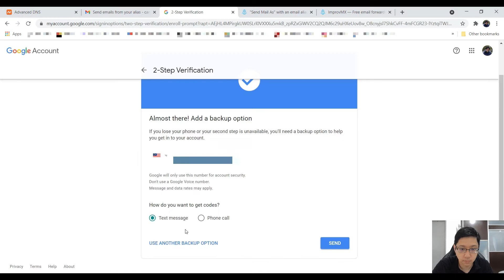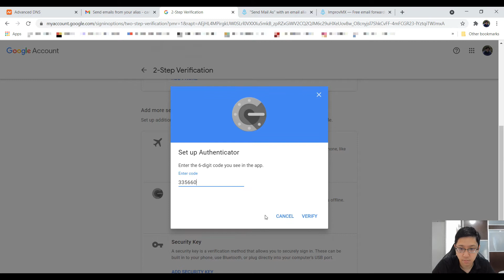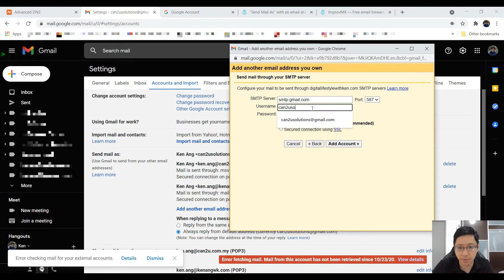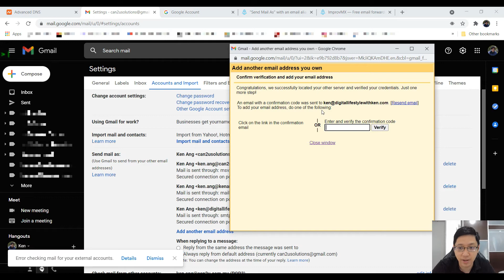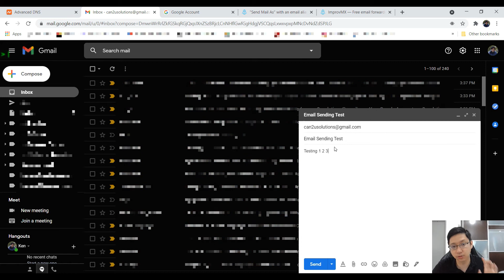How To Send Emails With Domain Email Using Gmail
In this video, I will be sharing how you can send emails with your domain email using Gmail.

At the intro, it might be quite confusing as I want to set the context a little bit, but if you follow along with the tutorial, it should be quite clear. This method can be used as long as you set your email forwarding right and are able to receive the code from Gmail.

I've also mentioned a video on How To Create and Forward Domain Email to Gmail using ImprovMX. The video link is as below:

If you have any questions, feel free to put them in the comment section below!